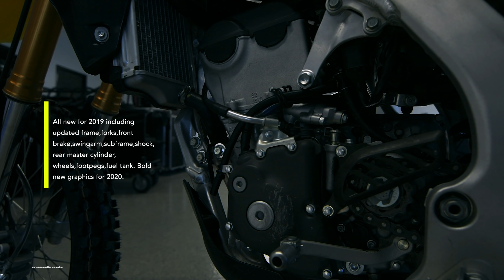Motocross Action's 2020 250 Shoot Out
Motocross Action's 2020 250 Shoot Out welcomes the Suzuki, Yamaha, Kawasaki, Honda, KTM, and Husqvarna into the battlefield. MXA has never and will never do a 1 day test to pick a winner. Instead, our team of test riders put an immense amount of time into testing each bike around Southern California and racing them to come to a final conclusion to help our audience make a well informed decision when it comes time to purchasing a new motorcycle. Everyone of the six 2020 machines in this 250 shootout has a purpose. Some bikes are best suited for beginner and novice riders, while some work better  for intermediate and pro riders. The bike that won our 250 four-stroke shootout is the best race bike for the majority of racers for 2020. However, don’t let the ranking alone persuade your opinion. Listen to the details about each bike to collect the information needed to make the best choice for you. Sit down, relax, grab some popcorn, and enjoy the most in depth video shoot out you will find from a media outlet.